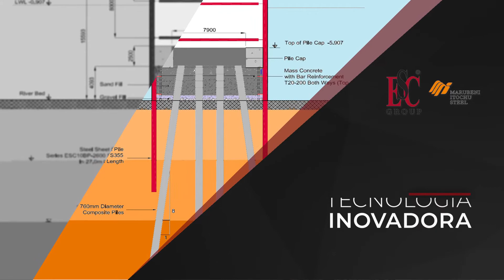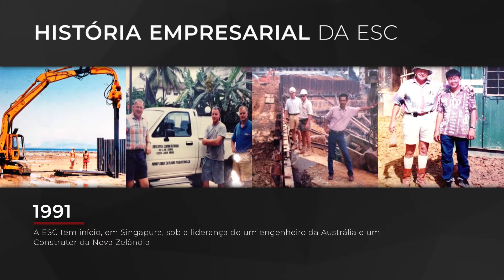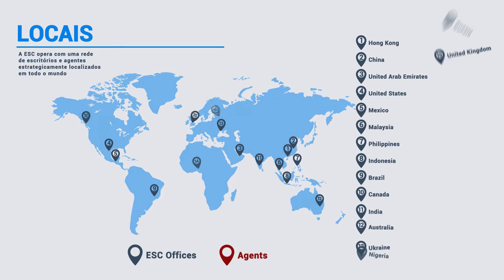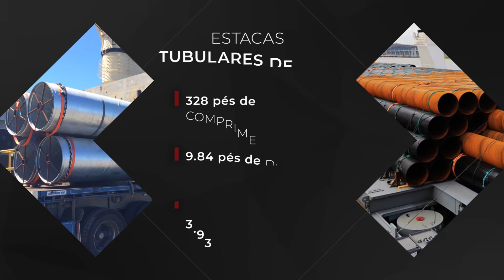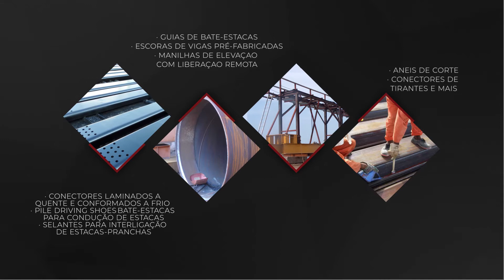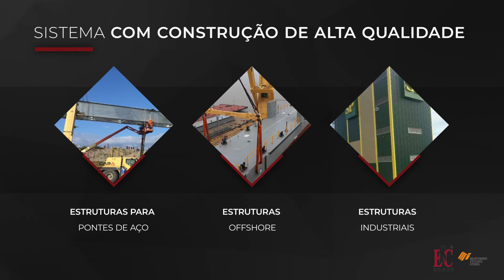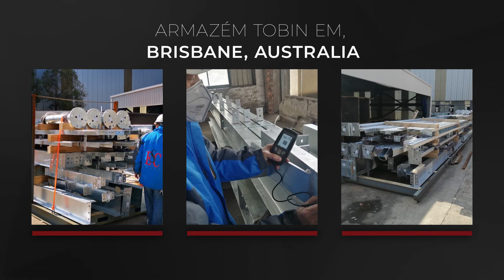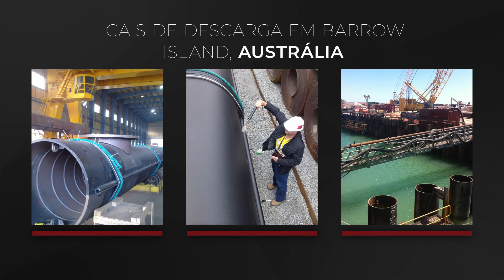Vídeo Corporativo do Grupo ESC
O ESC Group é um fornecedor de produtos e prestador de serviços reconhecido a nível mundial e com um vasto portfólio em Soluções de Alicerces, Equipamento Marítimo, Segurança de Valas e Escavações, Controlo de Corrosão e Produção de Estruturas de Aço.

ESC é uma organização internacional especializada em Engenharia e Design, Gestão de Projetos, Investigação e Desenvolvimento, Produção, Fornecimento e Construção.

A Divisão de Soluções de Estacas Tubulares da Empresa tem mais de 30 anos de experiência em sistemas de alicerces de elevada qualidade. Atendendo aos desafios por todo o mundo, como muros-cais mais profundos, desastres ambientais, normas de projeto mais rigorosas e tecnologia em evolução, a ESC se tornou um dos líderes mundiais em projetos de alicerces inovadores, econômicos e planejados. O mesmo conjunto de competências, experiência e aptidão tem sido compartilhado e abraçado por suas outras divisões.

A ESC tem fornecido sistemas projetados de alta qualidade para:

• Construção de Portos, Cais e Marinas
• Escavações Temporárias e Permanentes
• Proteção contra enchentes
• Proteção de taludes
• Paredes permanentes de estacas-pranchas para subsolos
• Barreiras de Secção e Contenção
• Estruturas de Offshore
• Estruturas para Pontes de Aço
• Estruturas Industriais

Centenas de milhares de toneladas de produtos da ESC podem ser encontradas em todo o mundo apoiando a infraestrutura internacional.

Os projetos recentes empreendidos pela ESC incluem:
• Al Ittihad Footbridge Arch, EAU
• Vaso de Pressão para Túnel de Derivação em Rondout, Estados Unidos
• Projeto de Plataforma de descarga de Granéis Líquidos em DUQM, Omã
• Armazém Tobin em Brisbane, Austrália
• Armazém em Islington, Nova Zelândia
• Segundo Sistema de Esgotos e Drenagem em Al Khawaneej, EAU
• Fujairah OT2 Fases 2 e 3, EAU
• Instalações de atracação 3 e 4 para a Watco, Estados Unidos
• Porto Lafito, Haiti
• Porto de Everett, Estados Unidos
• Porto de Kaoshuing, Taiwan
• Túnel Baynunah, EAU
• Embelezamento do Rio Malaca, Malásia
• Porto de Veracruz, México
• Hinkley Point C Aggregate Jetty, Reino Unido
• Melhoramente de Mare Harbour, Ilhas Malvinas
• Cais de Descarga em Barrow Island, Austrália
• Remoção de Passagem de Nível Ferroviária de Caulfield a Dandenong, Austrália
• Torre de Controle de Tráfego Aéreo ADF, Austrália

Visite nosso website para mais informações e entre em contato com a equipe local de especialistas ESC mais próxima para discutir as necessidades de seu projeto.

Faça o download do aplicativo do "ESC Group" na na Google Play Store ou na Apple App Store para consultar nossa linha completa de produtos, calculadoras, detalhes de contato, literatura técnica e outros meios de comunicação.